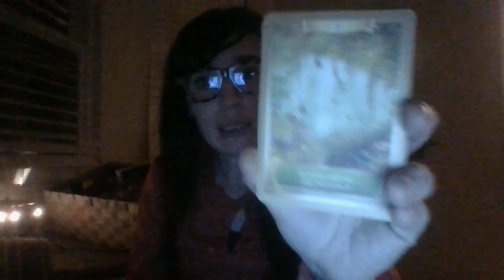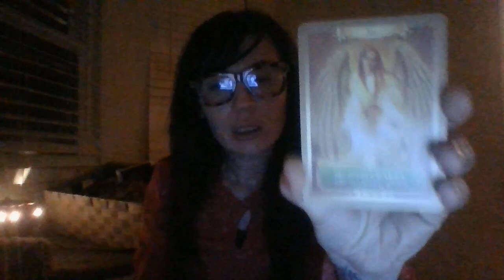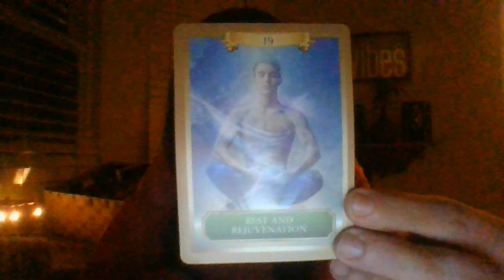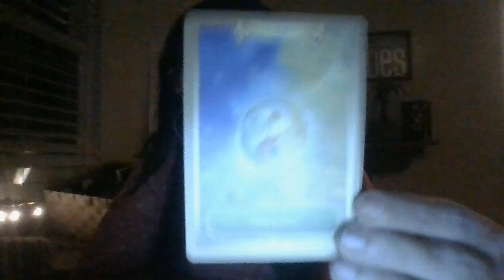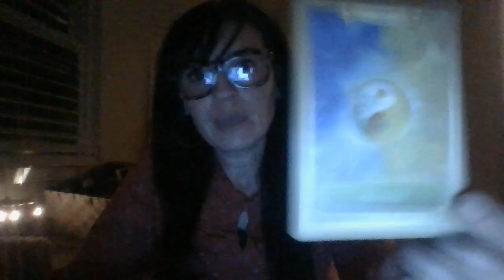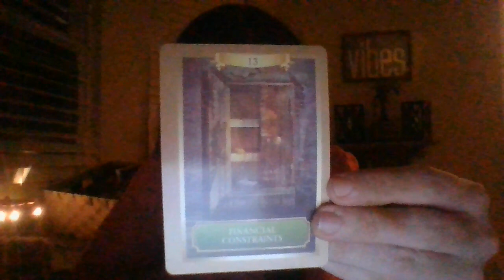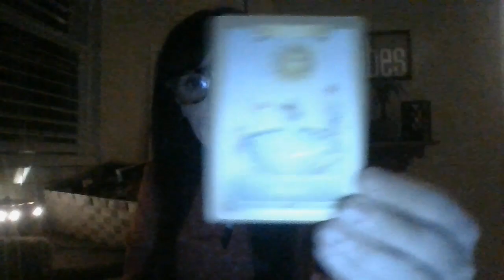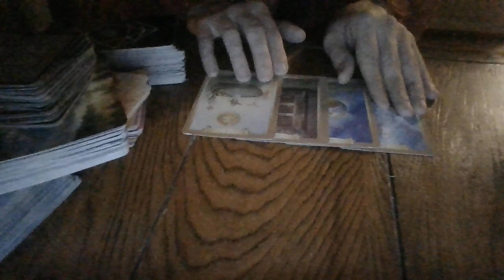DEC 21- ABOUT TO FIND OUT YOU ARE N.O.T THE FATHER! ABOUT TO BE 'FREE!'